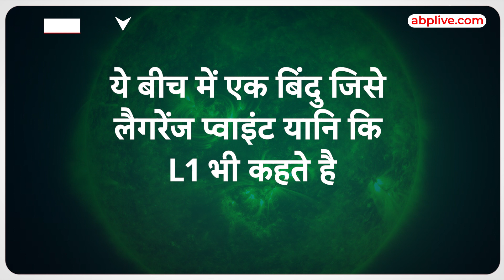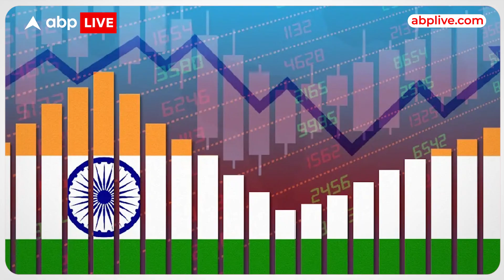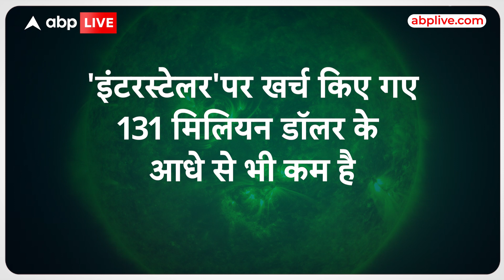Aditya-L1 Mission: स्पेस मार्केट में कैसे रूस और चीन को भारत ने छोड़ा सबसे पीछे ! | ABP LIVE